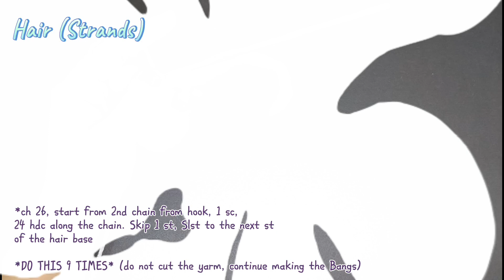How to Crochet Elsa Frozen Amigurumi | easy pattern Elsa Frozen Crochet | step by step || part 3